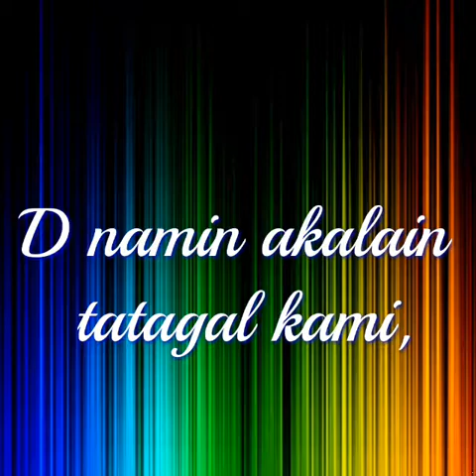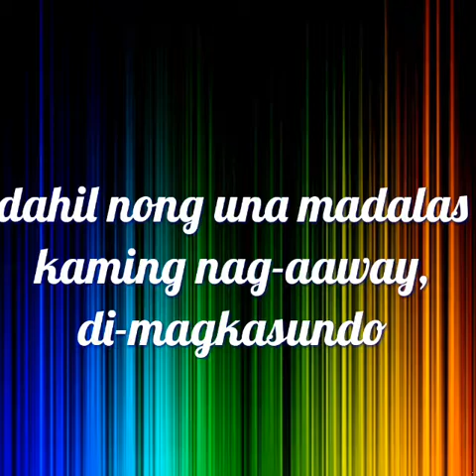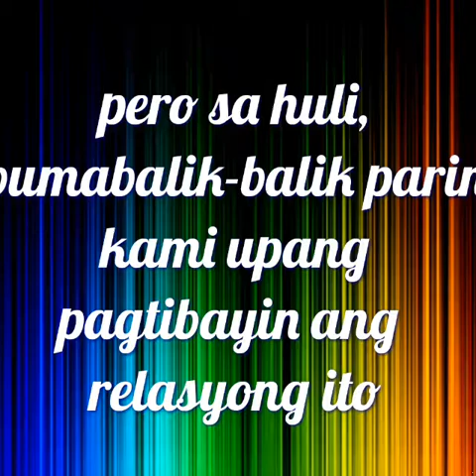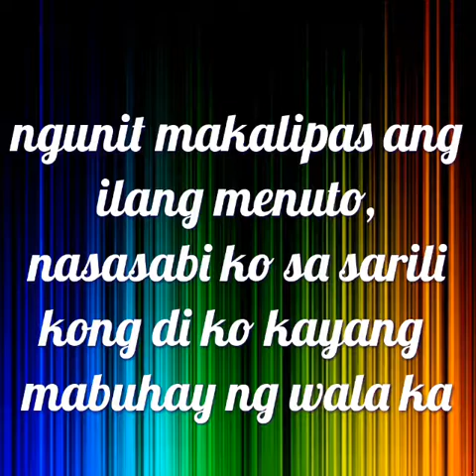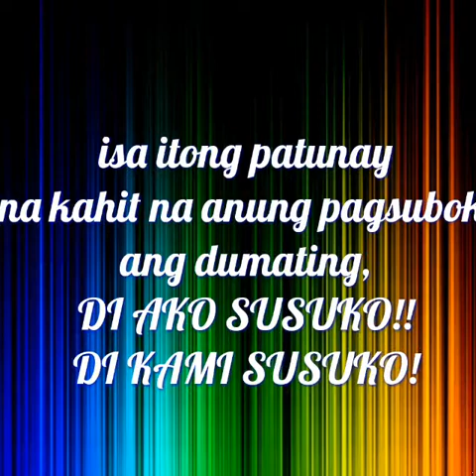Happy valentine's day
Happy 58th monthsary & happy valentine's day,